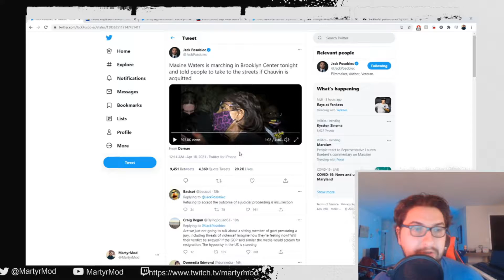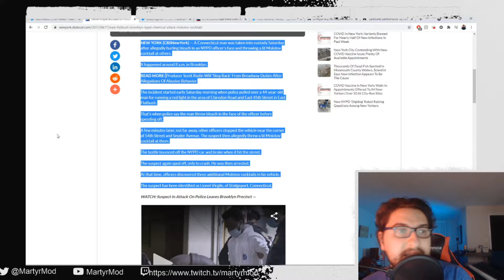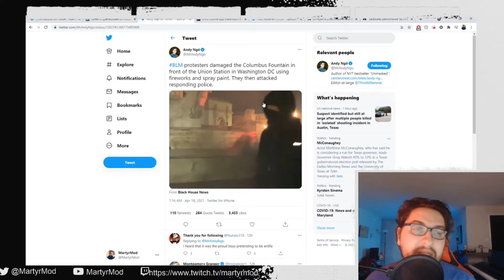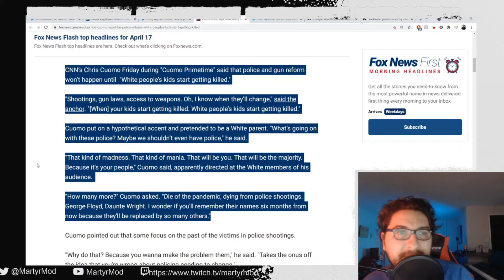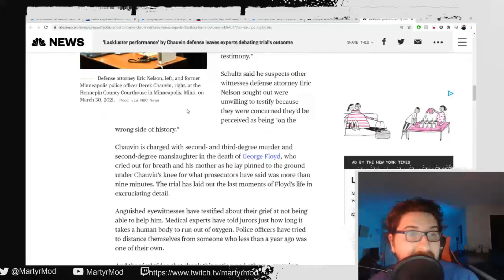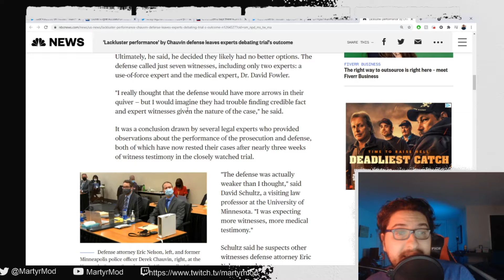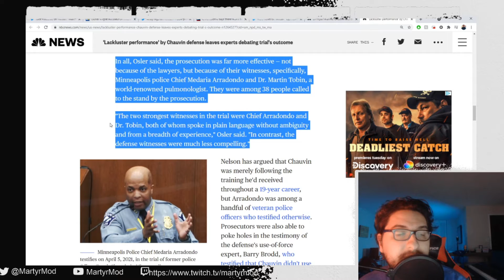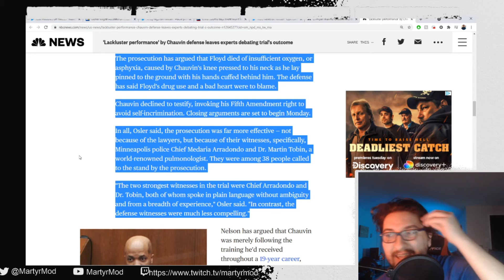Maxine Water's Call For Violence Before Chauvin Verdict | April 19th Not-So News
Maxine Waters is marching in Brooklyn Center tonight and told people to take to the streets if Chauvin is acquitted
Lionel Virgile Accused Of Throwing Bleach In Officer’s Face, Tossing Lit Molotov Cocktail At Other Officers In Brooklyn
BLM protesters damaged the Columbus Fountain in front of the Union Station in Washington DC using fireworks and spray paint. They then attacked responding police.
Chris Cuomo says there won’t be police reform until ‘White people’s kids start getting killed’
Opinion | Dr. Ryan Marino: This key Chauvin defense theory is racist. It’s also medically ridiculous. -
Chauvin trial defense rests — after smearing George Floyd with false overdose theory
'Lackluster performance' by Chauvin defense leaves experts debating trial's outcome

Twitch Live every Tuesday and Thursday @ 4pm EST